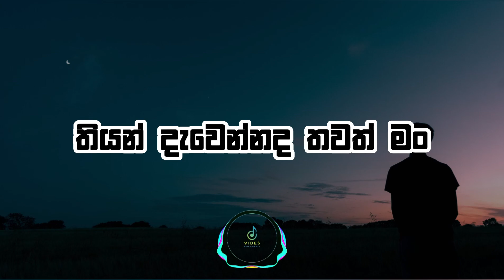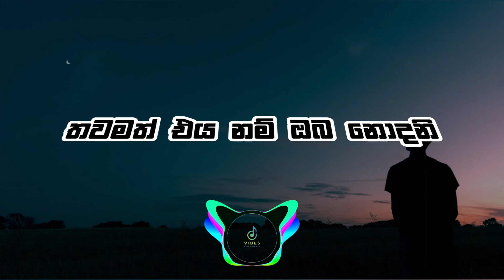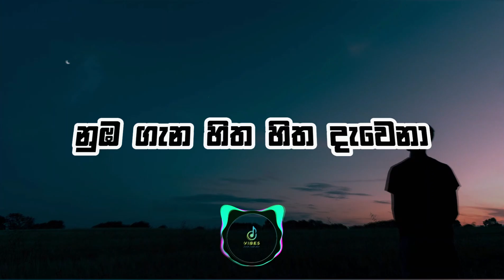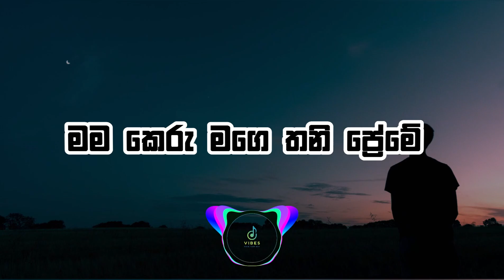🎤Mage Thani Preme (මම කෙරු මගෙ තනි ප්‍රේමේ) - Shammi Fernando (Lyrics)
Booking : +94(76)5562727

Singer - Shammi Fernando
Melody - Shammi Fernando
Lyrics   - Shammi Fernando,Kavin Wijendra
Photography - Christian Fernando
Image's -  Akshi Natasha
Video & Artworks - Thush Favorite @thushfavorite7490
Digital Media Support - Prabodha Lakshan @PrabodhaOnline

Special Thanks

God
Mom
Dad
Avishka Shayaminda
Sahan Munasinghe
Kavin Wijendra
Christian Fernando
Akshi Natasha
Shehan Kavinda
Supun Zenith
Gihani Karunarathna
Nethu Karunarathna
Lahindu Ishan
Suresh Manohara (Mood Music) @mood__music_1
Dilshan Ekanayake (Mood Music)
Boom Music
Relax Music
Tiktok creators
My Fan's
මතකේ මතකේ නුඹගේ මකන්නද හදින් මං
තියන් දැවෙන්නද තවත් මං
දුරකින් නුඹටත් රහසින් හිදිමින් පෙම්
කරන්නද තවත් මං?
බලාපොරොත්තුත් තව තියන්
හිත කොහොම හදන්නද
නුඹ වෙනතක පැටලෙන්නට
මම තනිව හිදින්නට
මේ ආදරයද

මම කෙරු මගෙ තනි ප්‍රේමේ
තවමත් එය නම් ඔබ නොදනි
නුඹගෙන් පිරි මගෙ  ලෝකේ
මත් දුමකින් මා මත් කරමි

ඒ ප්‍රේමිය නුඹට ලියු හසුනේ
අකුරුත් බොදවී වචනත් මියැදී හැගුමක් ඉතිරිකලා
ඒ ප්‍රේමිය ඒකපාර්ශ්වික පෙමක්
එතරම් දුකක් බව
නොකරමි කලින් මං

නුඹ ගැන හිත හිත දැවෙනා
හැම රෑකම තනිවම හැඩුවා
තව තව තනිවම තැවෙනා
හිත කොහොම හදන්නද මන්දා